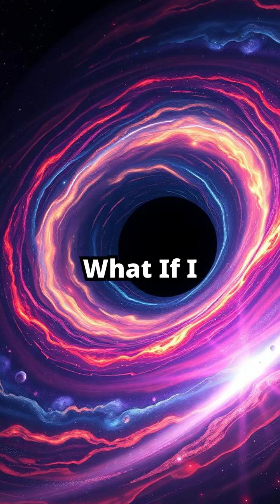The Biggest Black Hole Discovered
Imagine a cosmic monster so massive it defies understanding—Ton 618, a black hole 66 BILLION times heavier than our Sun! 🌌 This behemoth lurks 10 billion light-years away, warping space and time with its insane gravity. Scientists are just starting to unravel its secrets, proving how tiny we really are in the universe. Are we alone, or is there more out there?